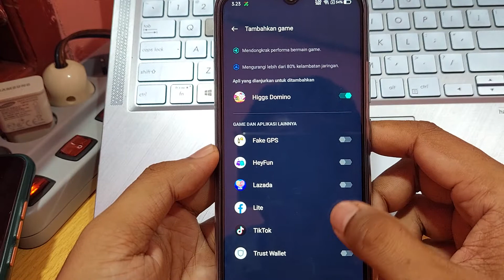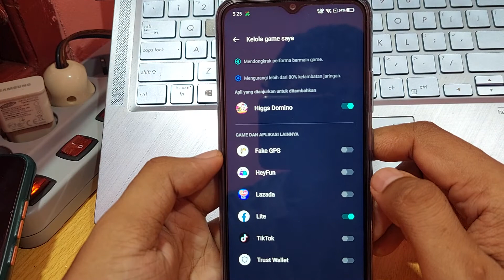Cara menambahkan aplikasi di ruang game